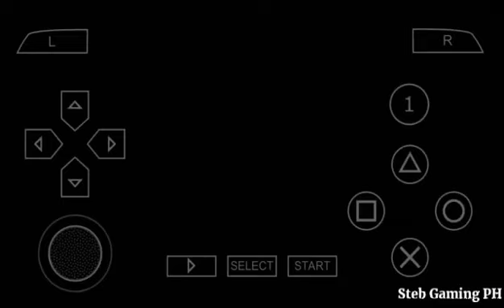Kamen Rider: Super Climax Heroes - Kamen Rider Ryuki - Forms and Ultimate Attack (Gameplay)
Kamen Rider Ryuki, Forms and Ultimate Attack.